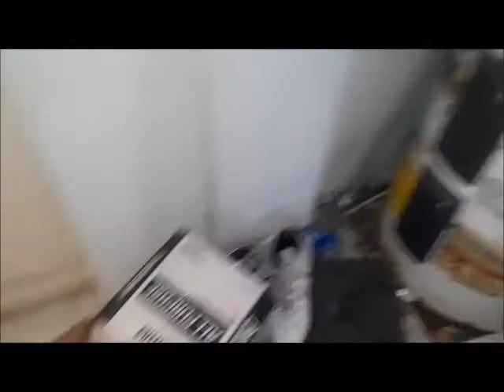tanst did to the appartment🏢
👁 see like wyd  moment do clean up or u say what the hell 👿

😡I hate dis moment  I have to  clean all up 4 the next people  who want😠 to rent it

dis is not right just why would u do that to a parson who trying to  rent it out

the clean  the 🎨😤 just why u people  have to dirt up😒 the place u 😈people are dirt 👹 animal

sale closets poshmark @booven44 vinted venboo mercari ven Depop @veneshab mercari venesha